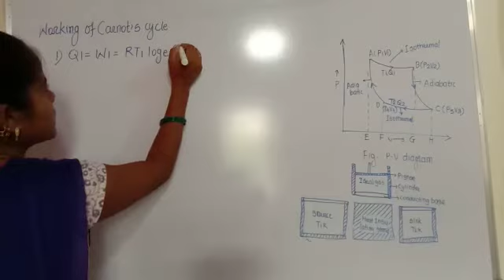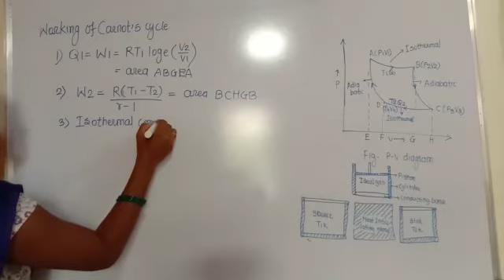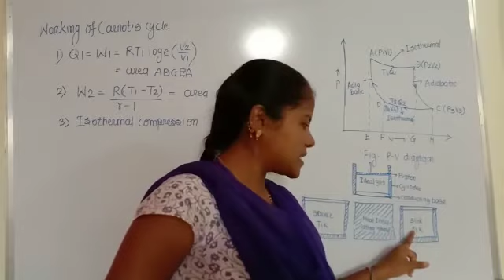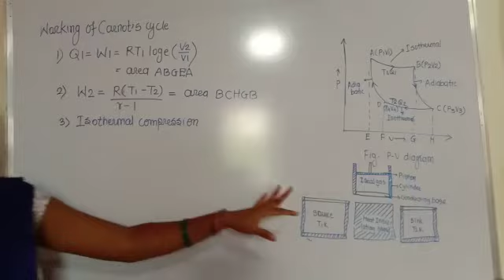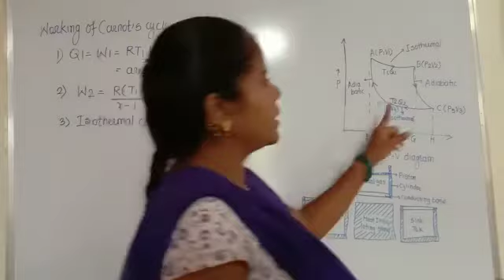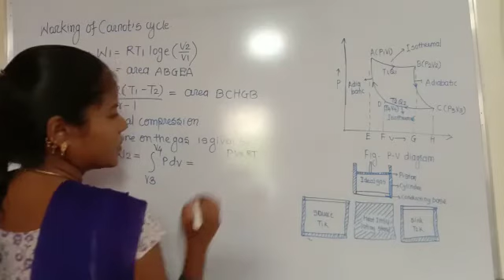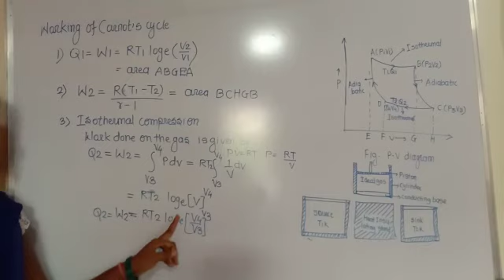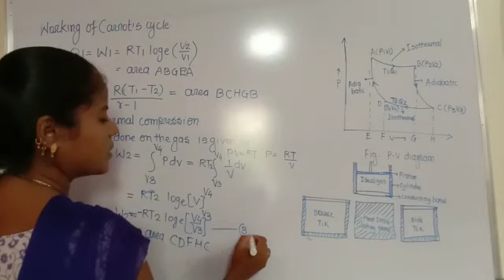B.Sc.sem III Physics paper I Unit I Working of Carnot's cycle part III.